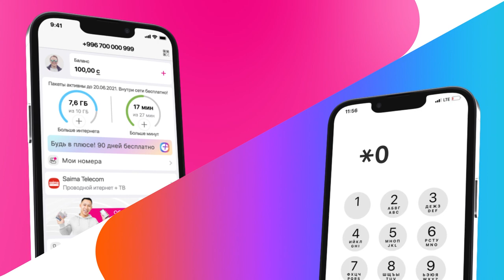Чиркей болсом депутаттардын канын ичмекмин 😂 БЛИЦ ОПРОС №1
Мындан ары "Алма медиа" ютуб каналында КЫРГЫЗСТАН жылдыздарынын сиз көрө элек өзгөчө кыргызча видеолору, ырлары, клиптери, кызыктуу маектери жарыяланат.